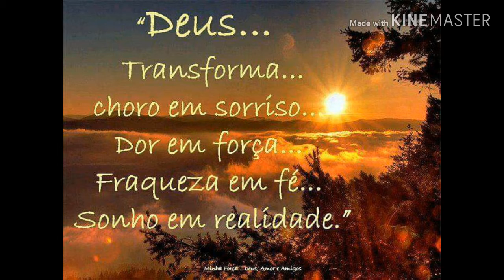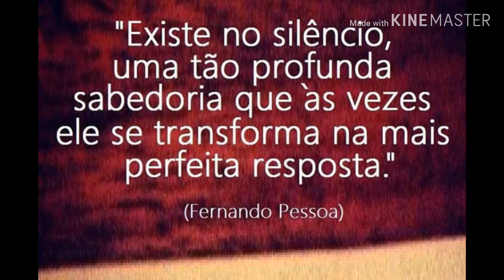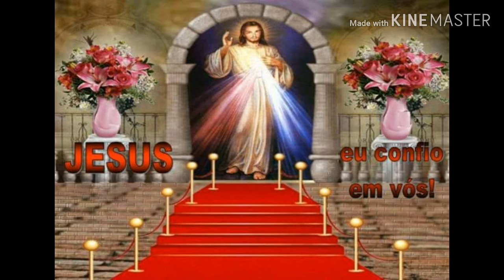3 de maio de 2020